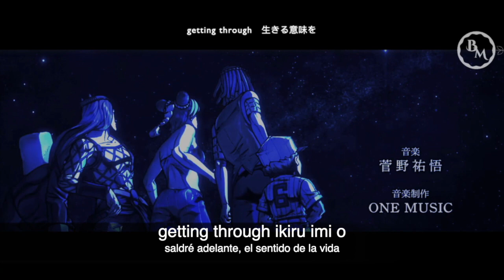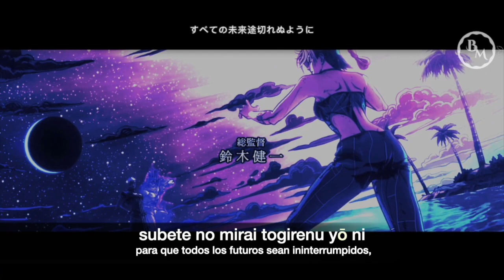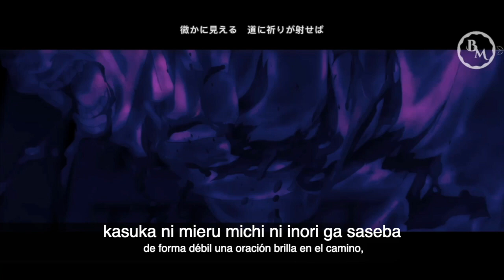Heaven’s falling down (Sub. español (FULL)), JoJo no Kimyou na Bouken Stone Ocean OST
Título: Heaven’s falling down
Intérprete: Sana (sajou no hana)
Anime: JoJo no Kimyou na Bouken Stone Ocean
Año: 2012
Edición-traducción: Brenn March